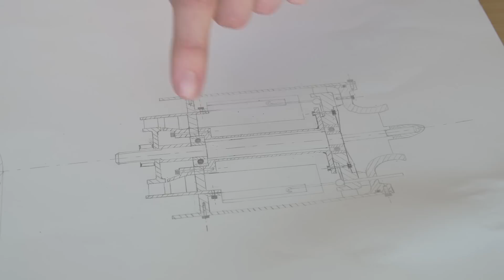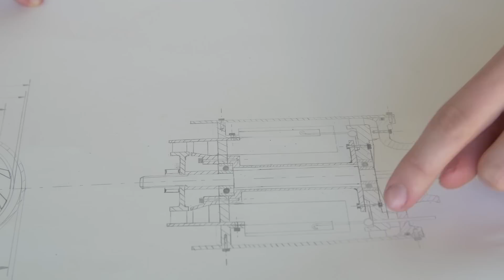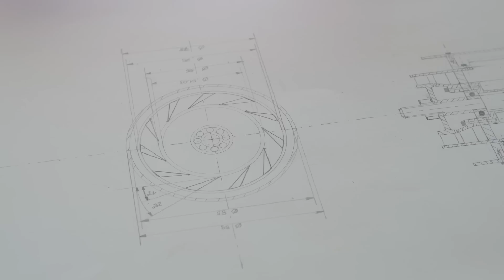Homemade Jet Engine 3.0 | construction phase 1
Here you see the changes of the new homemade jet engine and the first parts. [HD]